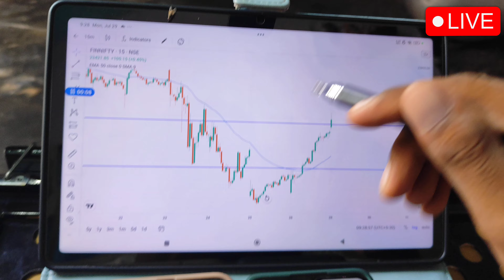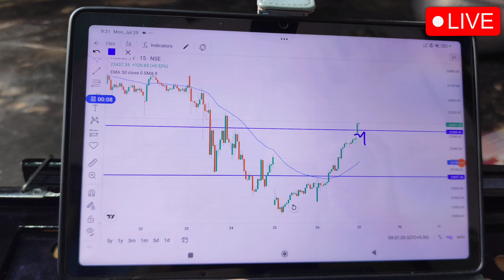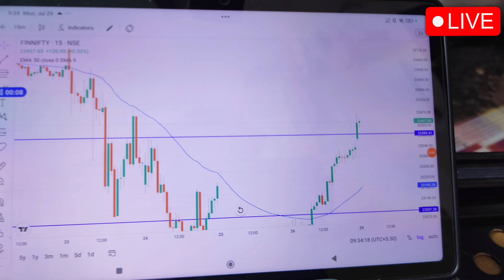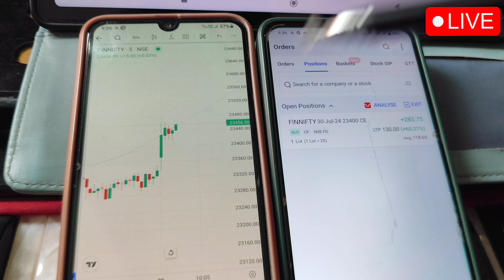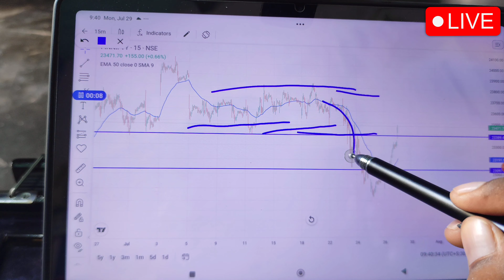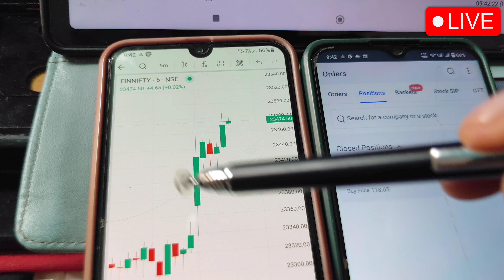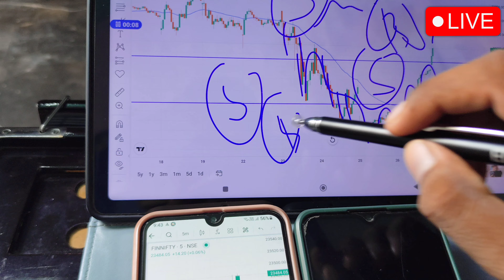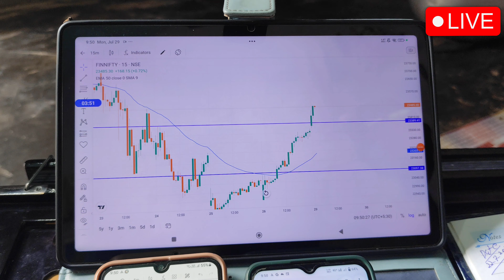Using 5k Capital For 15 Day Option Trading Challenge | Option Trading live in Angel Broking App.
1. Mutual Fund, Stock Market निवेश के लिए ऑनलाइन खाता खोले Angel One  फ्री में :- 👇👇